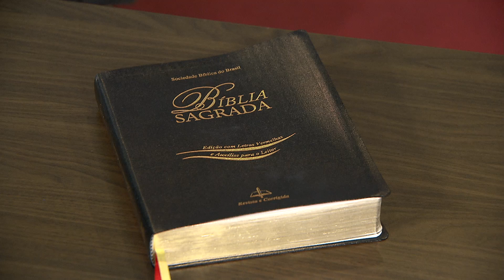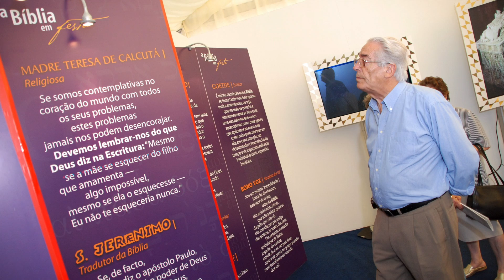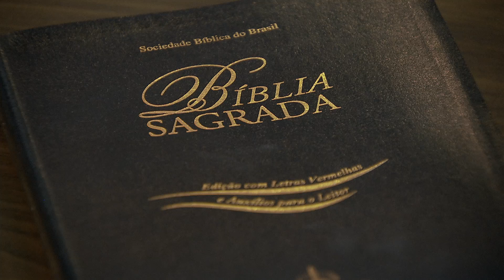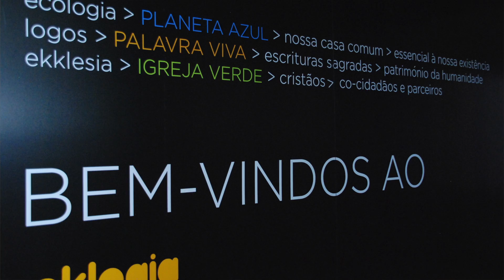Entrevista Timóteo Cavaco - 27 Julho 2013 oferta para a Sociedade Bíblica de Portugal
A propósito do dia 27 de Julho ser o dia que a Igreja Adventista do Sétimo Dia reservou para uma oferta especial à Sociedade Bíblica, o Ad7 entrevistou o secretário geral da SB para nos dar a conhecer o trabalho que tem sido desenvolvido por esta instituição.